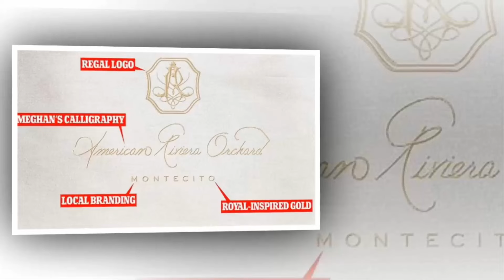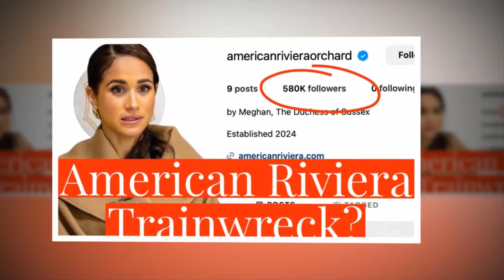THE END! Investors File Lawsuit Against Meghan Markle As American Riviera Orchard Faces Shutdown!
PATHETIC FAIL! Furious Investors Sue Meghan Markle Over American Riviera Orchard Disaster!